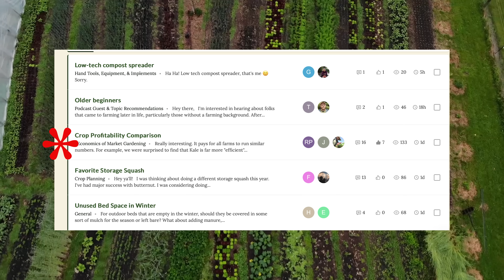What Tillage Does to Soil (but why I recommend it sometimes) + The Garden Data You Need to Know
We cover:  History is not history, what data to collect in the garden this year, and what tillage does to soil (but why I sometimes recommend it)

Featured Tune: “Now You Sail Away By OTE feat. Willow

and

CODE: NOTILL

MY BOOK!